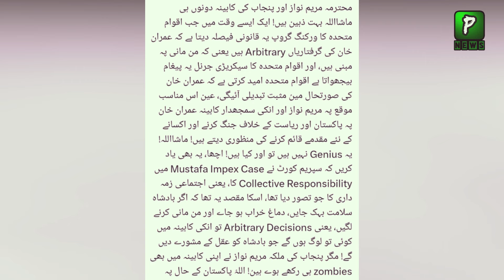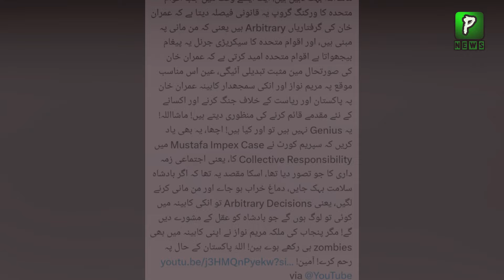Maryam Nawaz In Trouble After Allow Another Case On Imran Khan | Headlines | Imran khan News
About Video : Maryam Nawaz In Trouble After Allow Another Case On Imran Khan | Headlines | Imran khan News
Join Us On
ABOUT CHANNEL